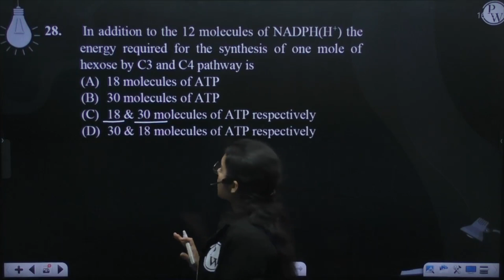In addition to the 12 molecules of NADPH(H+) the energy required for the synthesis of one mole o....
In addition to the 12 molecules of NADPH(H+) the energy required for the synthesis of one mole of hexose by C3 and C4 pathway is 📲PW App